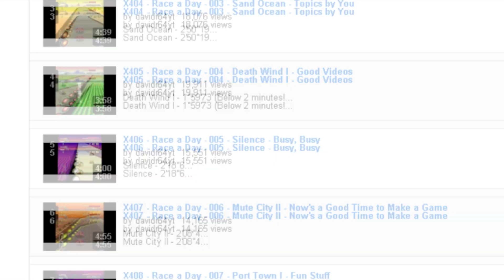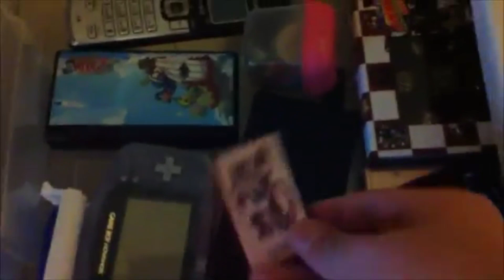My Team - PlayUnity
Created by Summoner: ZenofireX
Audio Editing: TaKKun1105
Video Consultant: Ardnived

Video Provided by: The PlayUnity team.